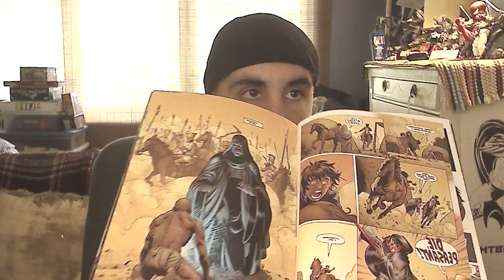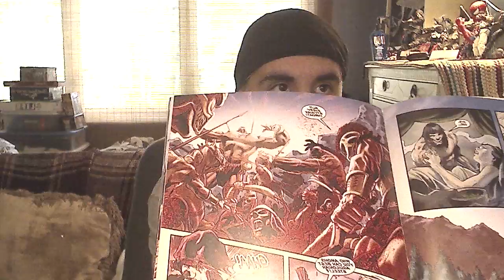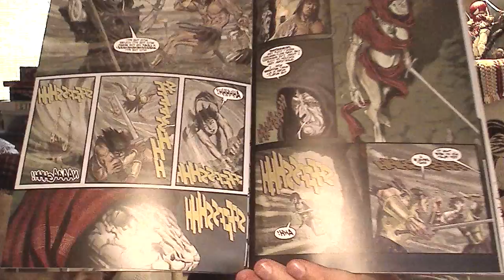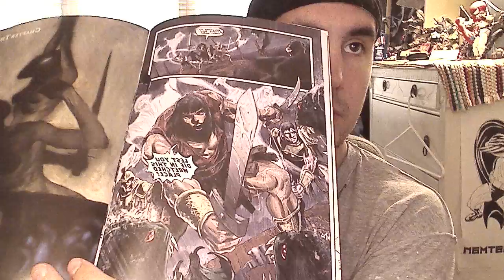Review: Conan & the Midnight God